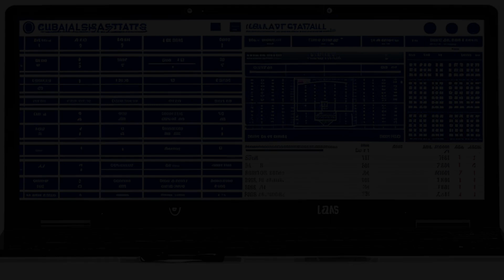National Basketball Ass'n v. Motorola, Inc. (1997) Overview | LSData Case Brief Video Summary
Motorola and STATS transmitted real-time data about NBA games without authorization from the NBA. The NBA sued them for misappropriation, seeking a permanent injunction to stop them. The court found that sports events are uncopyrightable, and misappropriation claims are barred by Section 301 preemption, except for a limited "hot-news" exception. The court ruled that the NBA failed to provide sufficient evidence to support their "hot-news" claim and dismissed their false advertising claim.

National Basketball Ass'n v. Motorola, Inc. (1997)
105 F.3d 841